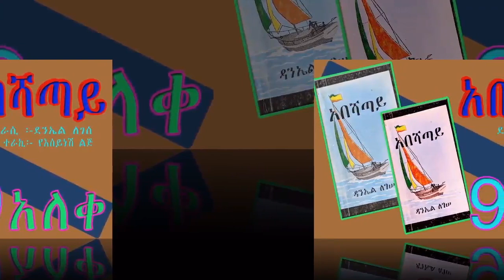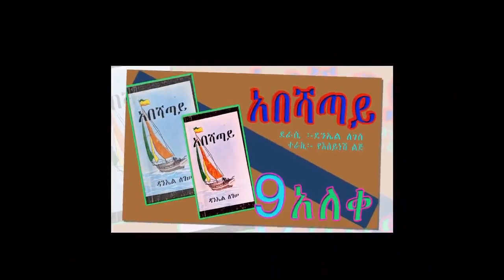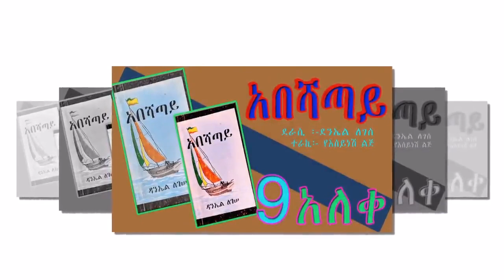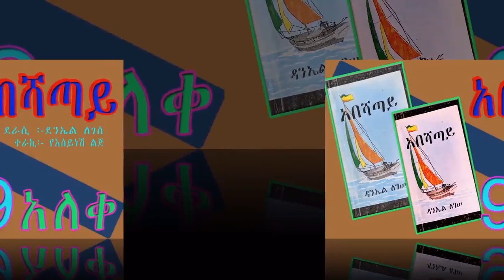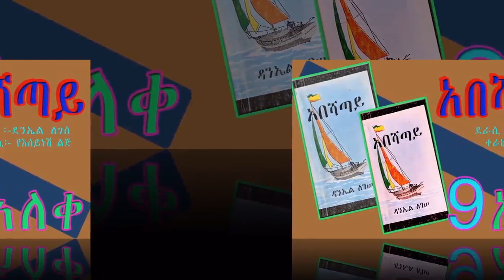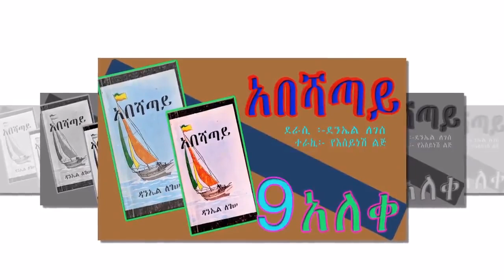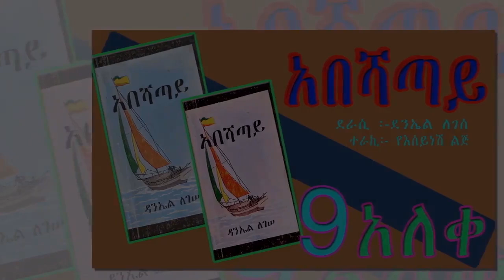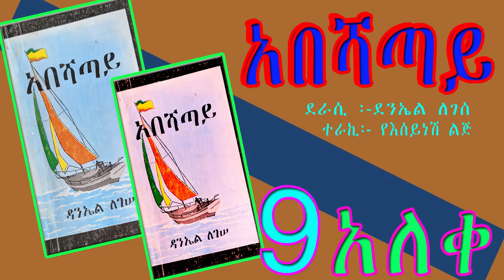አበሻጣይ/የፍቅር ታሪክ ያለው ትረካ/መጨረሻ ክፍል 9/BEST AMHARIC AUDIOBOOK NARRATION ABESHATAY/PART 9/FINAL EPISODE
አበሻጣይ /ድንቅ የፍቅር ታሪክ ያለው ትረካ/መጨረሻ ክፍል 9/BEST AMHARIC AUDIOBOOK NARRATION ABESHATAY/PART 9/FINAL EPISODE